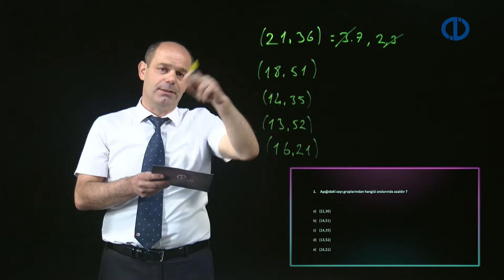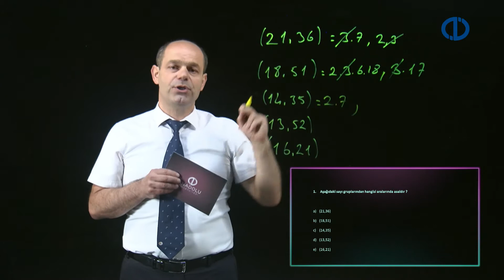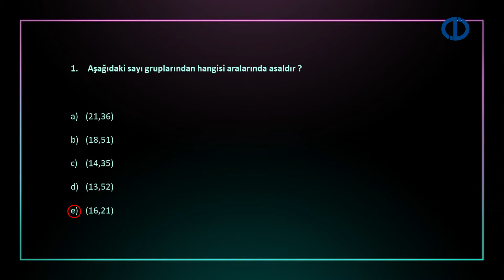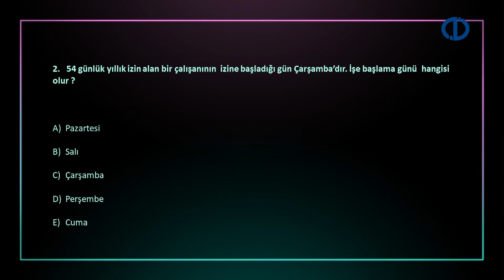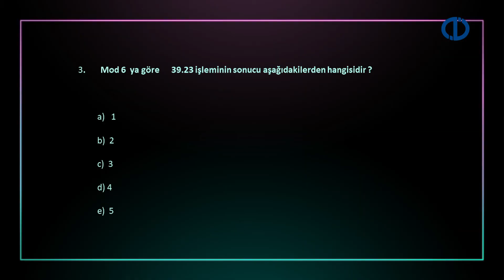MATEMATİK II - Kilit Soru - Ünite 6